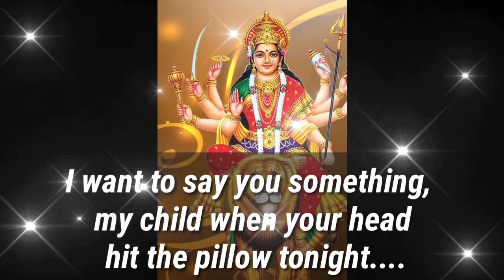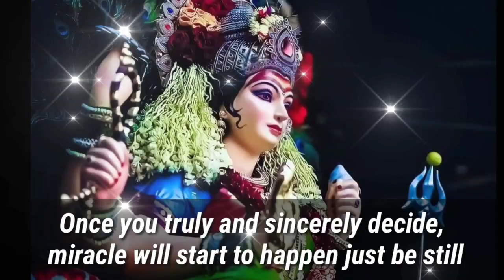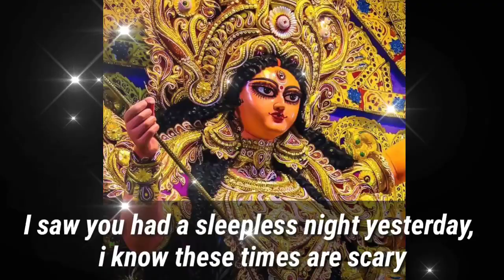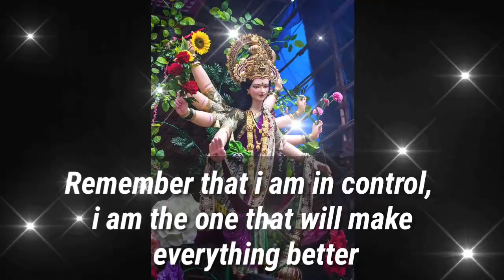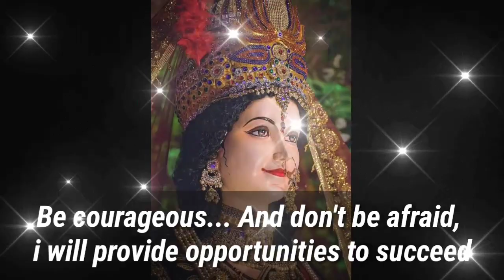🕉️11:11🕉️❤️ MAA DURGA SAYS I DON'T ALLOW YOU TO SKIP THIS VIDEO❤️🕉️ |DON'T IGNORE| GOD POSITIVITY 🕉️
🕉️11:11🕉️❤️ MAA DURGA SAYS I DON'T ALLOW YOU TO SKIP THIS VIDEO❤️🕉️ |DON'T IGNORE| GOD POSITIVITY 🕉️